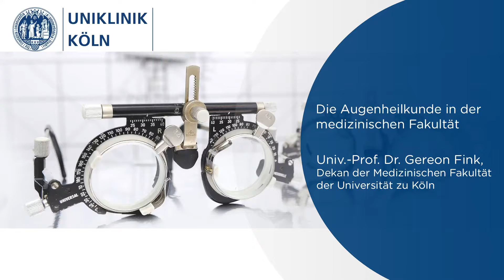Die Augenheilkunde in der Medizinischen Fakultät (Jubiläumssymposium) | Uniklinik Köln.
Wissenschaftliches Jubiläumssymposium der Augenklinik (siehe auch der Uniklinik Köln. Hier: Vortrag „Die Augenheilkunde in der Medizinischen Fakultät.“

Die Augenheilkunde der Uniklinik Köln feierte am 12.Juli.2019 mit einem wissenschaftlichen Symposium ihren 100. Geburtstag – ebenso wie die neue Universität zu Köln. Das Zentrum ist inzwischen eine der größten universitären Augenkliniken Europas. Ein Team aus über 40 Ärzten und 20 Wissenschaftlern behandelt in dem Zentrum jährlich etwa 7.000 stationäre und 50.000 ambulante Patienten in allen Teilbereichen der Augenheilkunde.

Dank der Subspezialisierung leisten die Experten des Zentrums in vielen Bereichen Arbeit auf nationalem und internationalem Spitzenniveau. Den Patienten aus Köln, dem Rheinland, Deutschland, Europa und der ganzen Welt bietet das Zentrum für Augenheilkunde mit modernsten diagnostischen Methoden und Behandlungsmöglichkeiten eine menschliche und wissenschaftsnahe Medizin an 365 Tagen im Jahr rund um die Uhr.

Als einzige deutsche Universitätsaugenklinik hat das Kölner Zentrum eine eigene Forschergruppe der Deutschen Forschungsgemeinschaft (FOR2040), um neue Therapieansätze für bisher nicht behandelbare Erkrankungen zu entwickeln.

Spitzenmedizin. Tag für Tag. Hand in Hand.

Universitätsklinikum Köln AöR
Kerpener Str. 62
50937 Köln